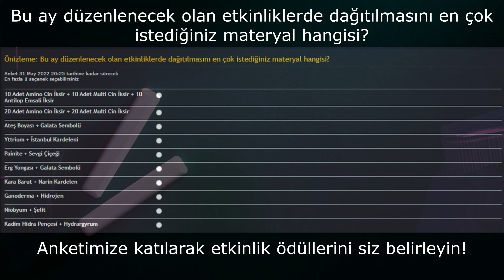Ayın Etkinlik Ödülü.!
Selam kıyametin tanıkları!

Bu ay düzenlenecek olan etkinliklerde dağıtılmasını en çok istediğiniz materyal hangisi?
Anketimize katılarak etkinlik ödüllerini siz belirleyin!

Anket verileri, isteklerinizin güncellenebilmesi için, her ay sıfırlanacaktır. Ankette bulunmayan ancak ödül olarak verilmesini istediğiniz materyalleri konu altına mesaj yazarak iletebilir, bir sonra ki ayın anketine eklenmesini sağlayabilirsiniz.